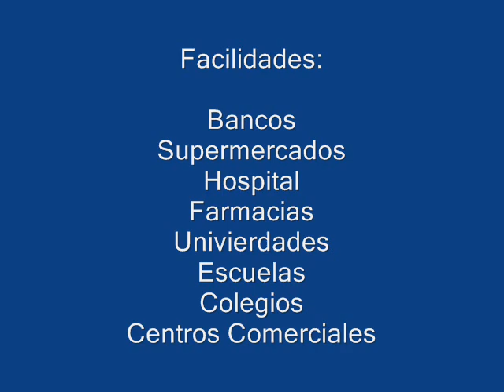Propiedad a la venta en Grecia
Propiedad de 1034 metros cuadrados con casa de 96 Metros cuadrados en San Roque de Grecia a la